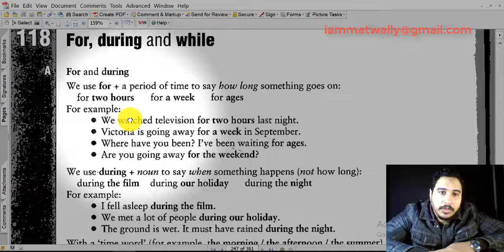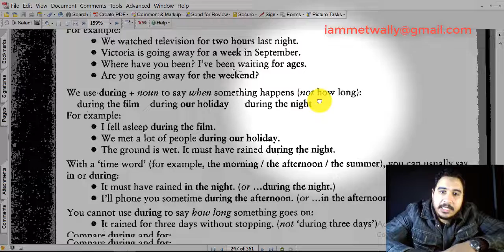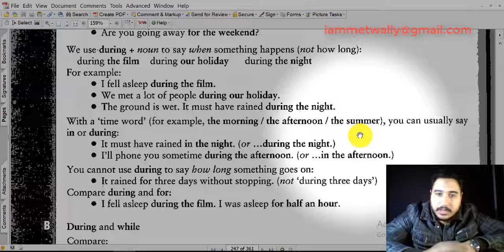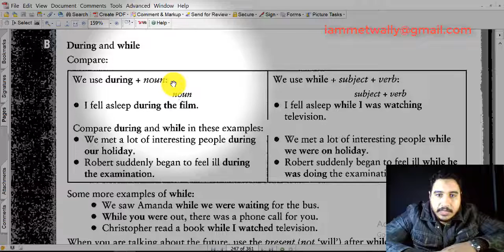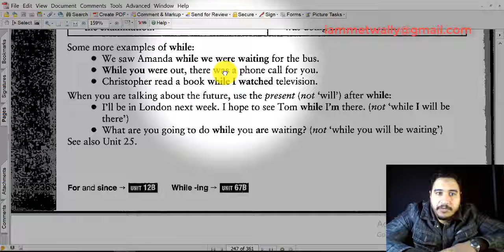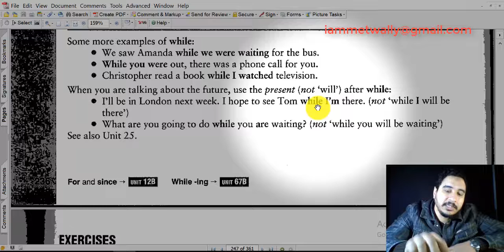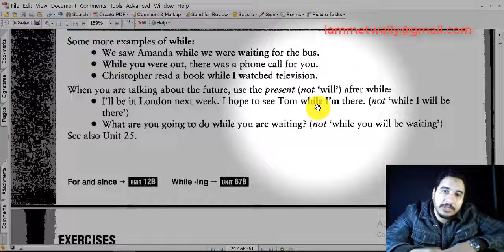جرامر مفيد useful Grammar 136/118 | for, during, and while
For online course:  لكورسات أونلاين احجز من هنا

دا لينك تمارين الدرس (118) وحل تمارين الدرس (117) :